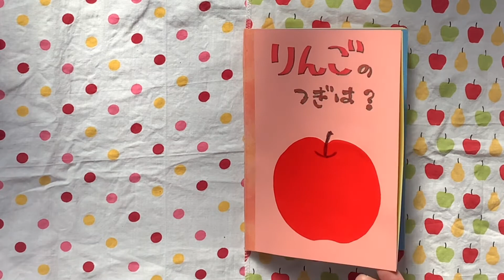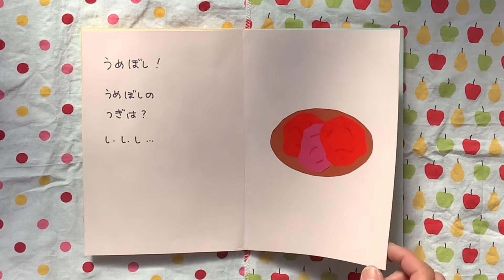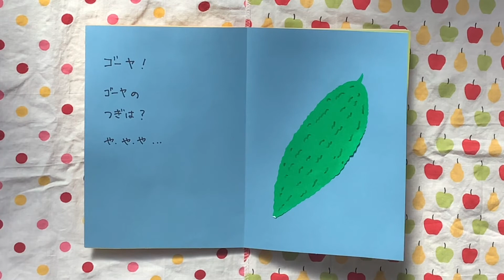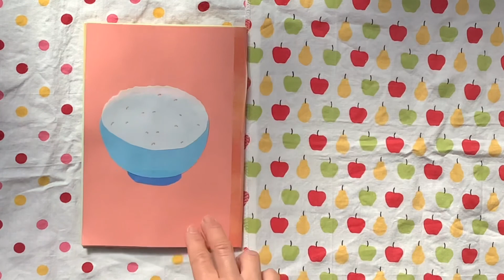【手作り絵本 読み聞かせ】りんごのつぎは？🍎しりとり絵本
今回はしりとり絵本です。
折り紙で切り抜きやすい物を選んでみましたが🍎🍌🍰🥪🍚折り紙では無い色合いの物もあって、ちょっと苦戦しました💦

エンドレスで読めるような内容にしたので、最初に戻って読んでみました。
繰り返し読んでもいいですし、自分だったら何を言うか考えながら読んでもいいと思います。
ぜひ、お子さんと自由にしりとり遊びをしてみてください😄